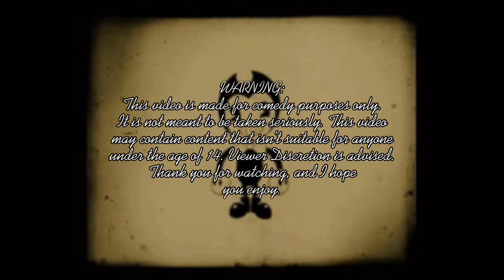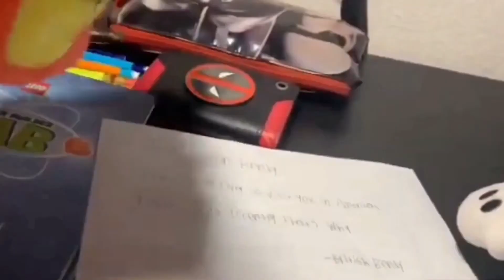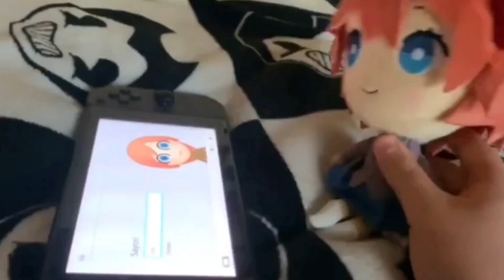LittenAndBendyFanatic Out of Context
My videos being taken out of context.